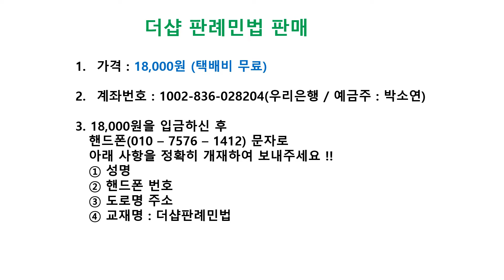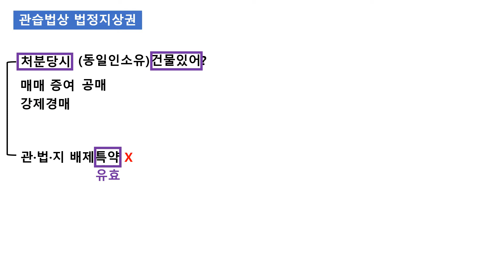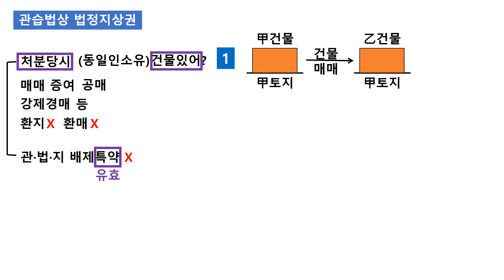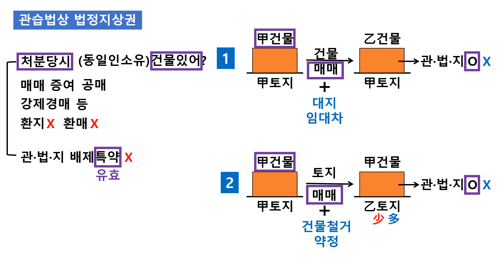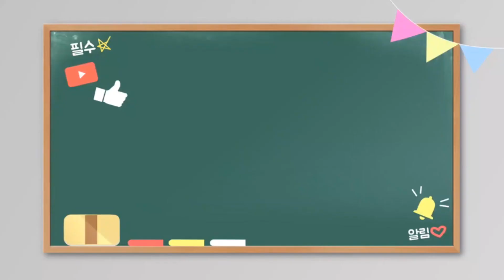2022년 더샵 판례 민법 제103강(관습법상 법정지상권)